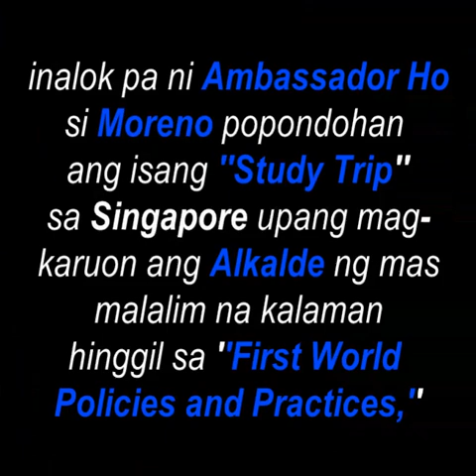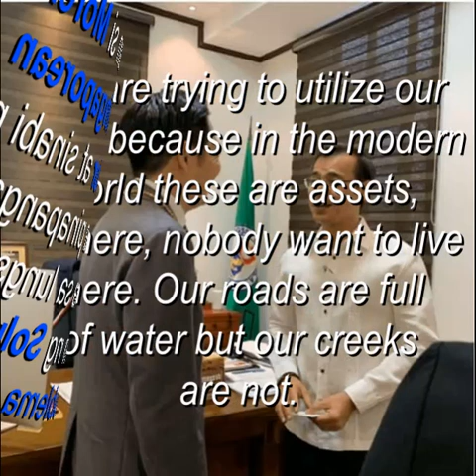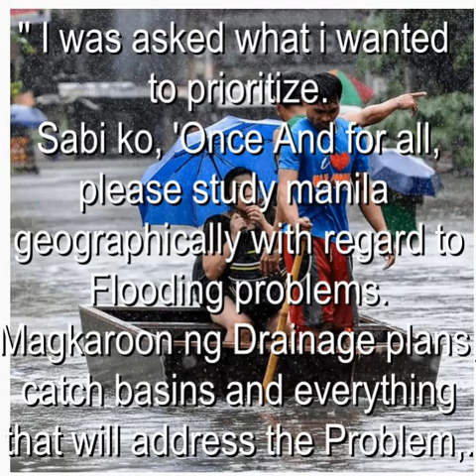Singapore at Amerika, Nag-alok ng tulong kay Mayor isko Moreno..